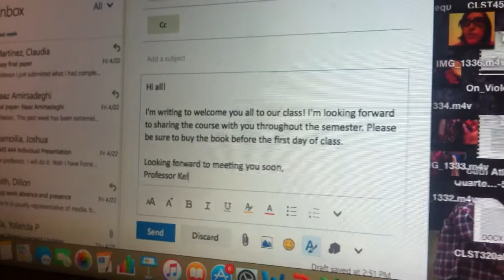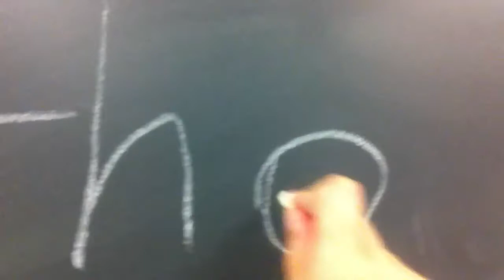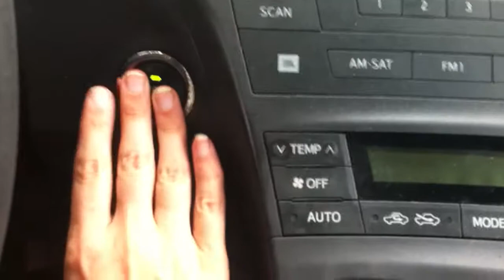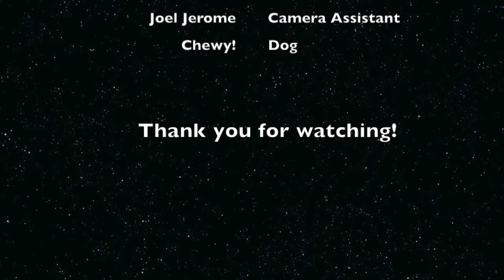A Day in the Life of the Imposter Professor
This video is about a professor's struggle with anxiety and the imposter syndrome.